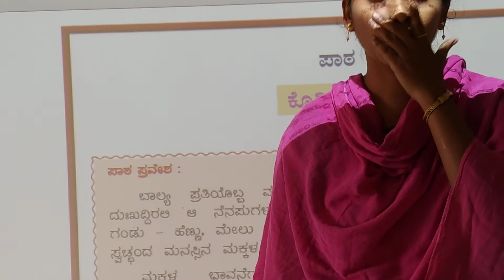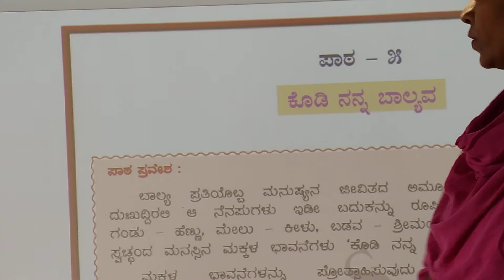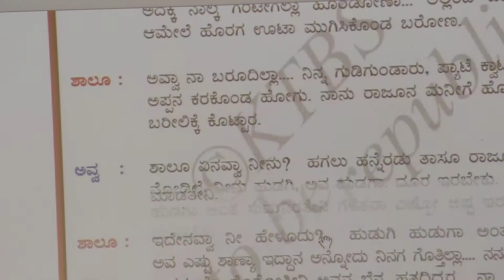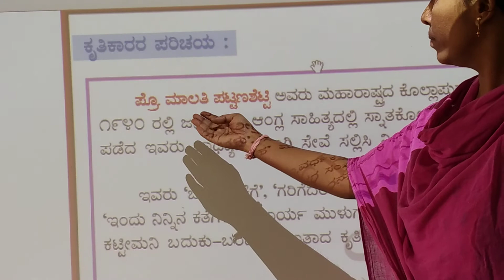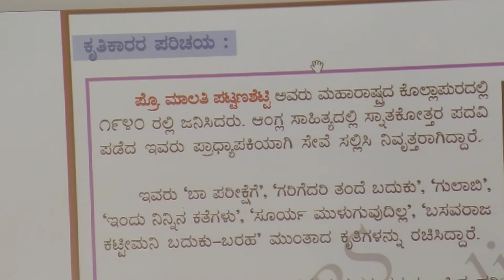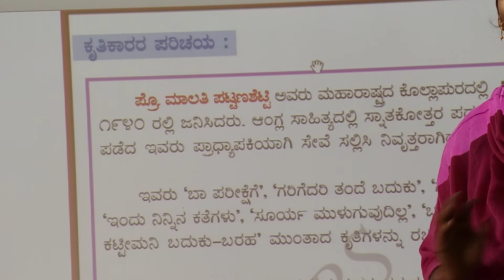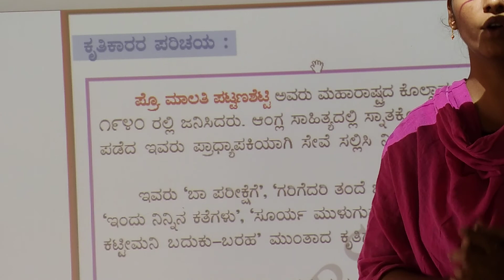Class- 6th# Kannada# chapter- 4# part- 1